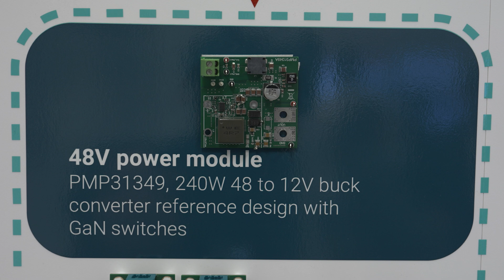48V Systems: Evolution in Automotive Power Distribution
This video discusses the automotive industry's transition from 12-volt to 48-volt power distribution systems at Texas Instruments' automotive systems division. The shift is primarily driven by increased power demands from modern vehicle features like ADAS (Advanced Driver Assistance Systems) and IVI (In-Vehicle Infotainment). The 48V technology offers significant advantages, enabling lighter and more cost-effective vehicles through efficient power delivery, making it particularly valuable for OEMs implementing advanced systems. While not all systems will transition to 48V due to legacy requirements and safety considerations, TI is developing various solutions including voltage converters, motor drive systems, and smart power distribution devices to support this industry evolution.